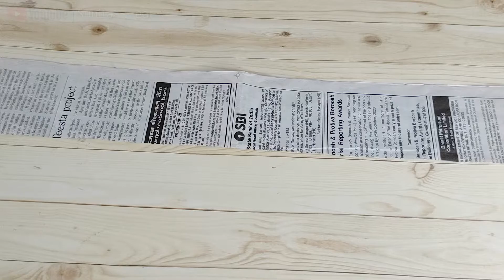How to make a jhumar | Oon se jhumar banane ka asan tarika | Diwali decoration ideas 2022 at home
2. Diya stand making for Diwali / Easy diya stand from popsticks & cardboard / DIY diya stand 2022